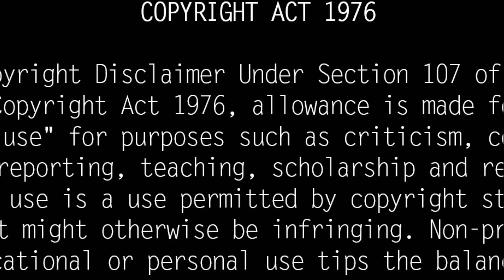எதிர்நீச்சல் கரிகாலன் பற்றி 5 தகவல்கள் Ethirneechal Serial Karikalan Early Life Biography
எதிர்நீச்சல் கரிகாலனின் கதை. Even though he appeared in only a few episodes of the serial, he has impressed the fans with his performance. This character makes the fans laugh when he comes, so much so that he is getting a good reception among the fans.

Anti-swimming Karikalan's real name is Vimal Kumar. He hails from Tirunelveli. He has worked as a professor in Anna University, Tirunelveli for one year. He is taking classes for BE students. From the beginning, he has been brought up in his house only to go to the government job. But Vimal Kumar has had more interest in cricket since the beginning. He has become a college laureate because of his passion for cricket. Even his friends would call him Nellie Express Vimal Kumar. He bowls so fast.

At the same time, it was only after he got older that he found out that he was too old to play in the TNPL and IPL, so he joined the college to play with the students, and at the same time, he was working part-time in the media. It was then that his father gave him an application for a job as an RJ in All India Radio, in which he was selected. While working as an RJ at All India Radio in Tirunelveli, he used to write obituaries for the deaths of important celebrities. The people who were there told him that there was a poetry competition in Durdarshan and he should participate in it.

Vimal Kumar also participated in that poetry competition and got a prize of four thousand for the poem written by him. Since it is a poem written by him, he recited it by heart. So they asked him if he would do anchoring in Doordarshan and he said yes, he has worked there. After that he has done more than 300 interviews as RJ and VJ. At that time he was in a lot of financial trouble.

But even if he has to take a photo shoot for the sake of pretending that even though we are going to do an interview, the money earned from it will go to food, he has had more difficulties for the matter of clothes. After that, he has said that he got this opportunity after various struggles to act in the anti-swimming serial.